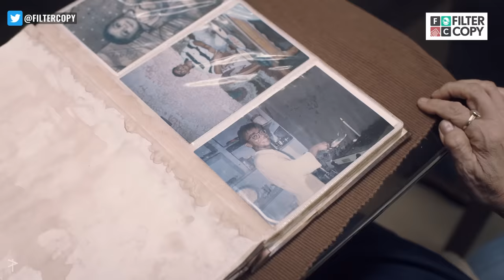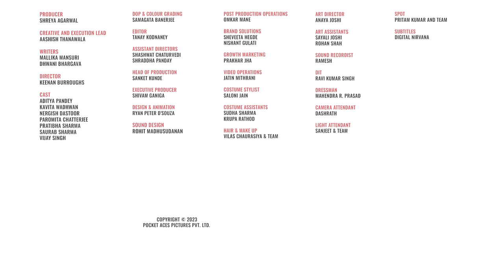FilterCopy | Life In A Joint Family | Ft. Aditya Pandey, Pratibha Sharma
You call it chaos, we call it family
Buy the all-new Voltas PureAir Adjustable Inverter AC, India’s 1st AC with HEPA filter and that also comes with a Air Quality Index Indicator

Producer
Shreya Agarwal

Aashish Thanawala

Writers
Mallika Mansuri
Dhwani Bhargava

Director
Keenan Burroughs

Cast
Aditya Pandey
Kavita Wadhwan
Nergish Dastoor
Paromita Chatterjee
Pratibha Sharma
Saurab Sharma
Vijay Singh

Samagata Banerjee

Editor
Tanay Kodnaney

Assistant Directors
Shashwat Chaturvedi
Shraddha Panday

Sanket Kunde

Executive Producer
Abhijeet Tandulkar

Sound Design
Rohit Madhusudanan

Omkar Mane

Brand Solutions
Sheveeta Hegde
Nishant Gulati

Growth Marketing
Prakhar Jha

Video Operations
Jatin Mithrani

Costume Stylist
Saloni Jain

Costume Assistants
Sudha Sharma
Krupa Rathod

Vilas Chaurasiya & Team

Art Director
Anaya Joshi

Art Assistants
Sayali Joshi
Rohan Patel

Sound Recordist
Ramesh

Dit
Ravi Kumar Singh

Camera Attendant
Dashrath

Light Attendant
Sanjeet & Team

Spot
Pritam Kumar And Team

Subtitles
Digital Nirvana